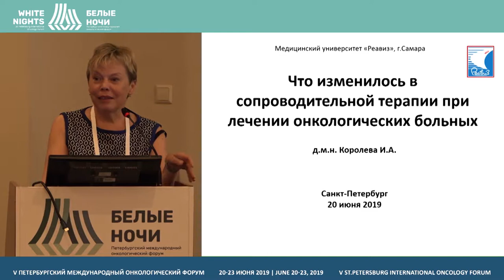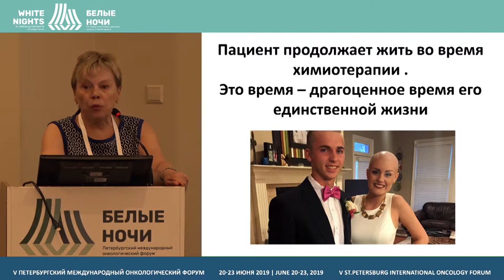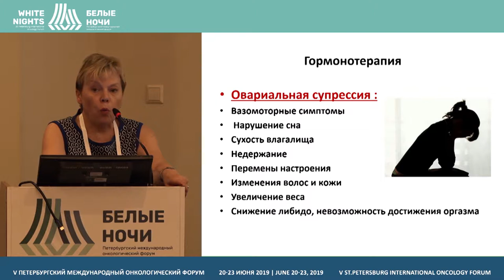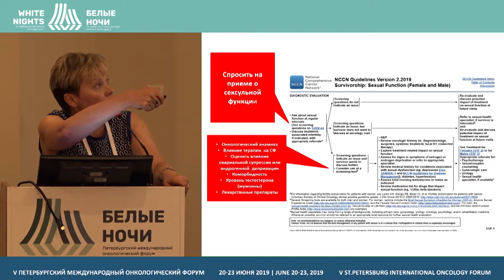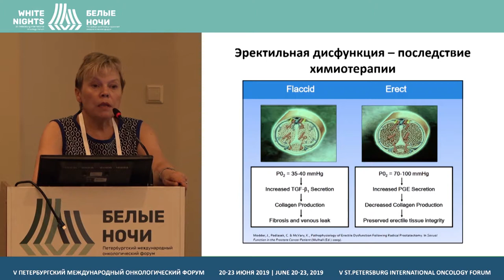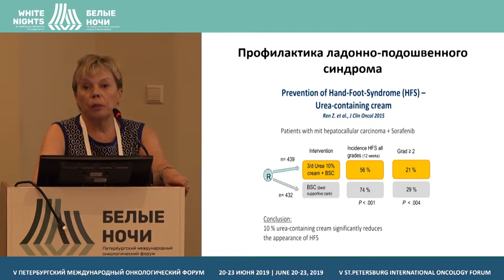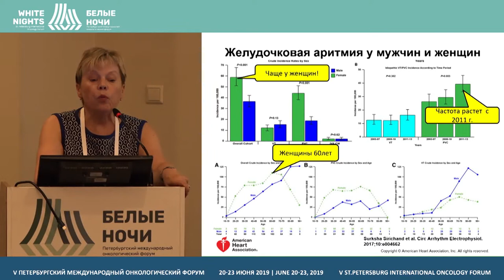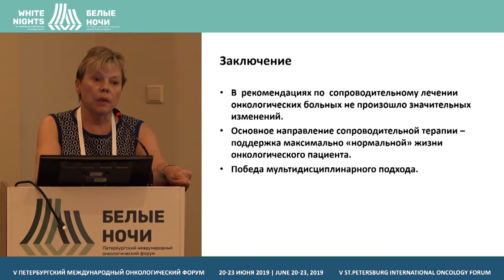Что изменилось в сопроводительной терапии при лечении онкологических больных (Королева И.А.)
Королева Ирина Альбертовна, Медицинский университет «Реавиз», Самара